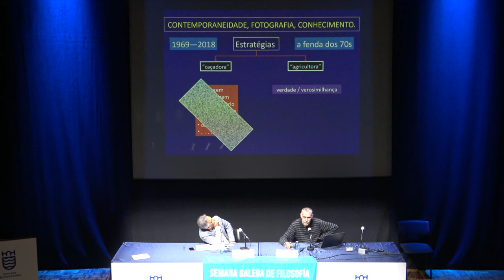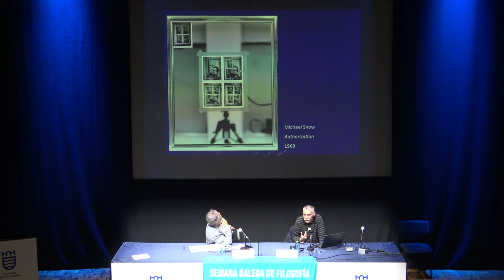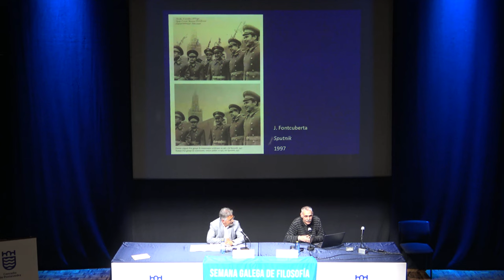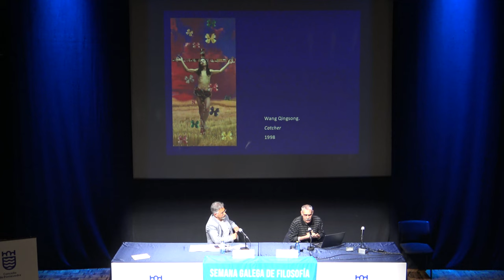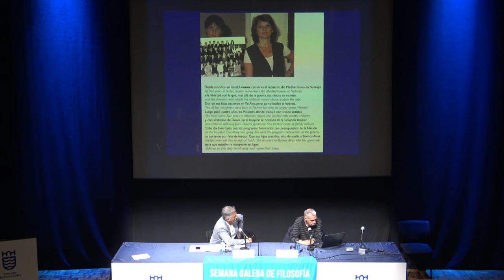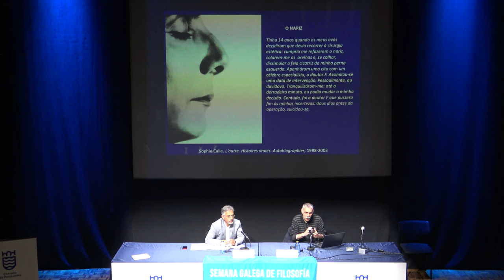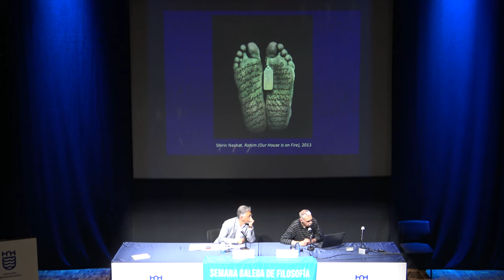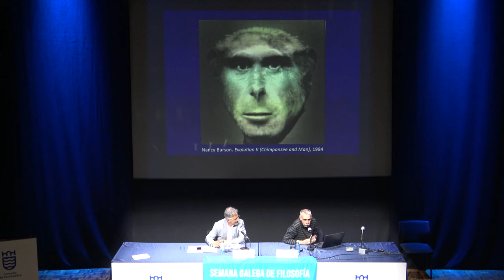Vítor Vaqueiro Contemporaneidade, fotografia, conhecimento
Licenciado em Química e Doutor em Ciências da Comunicação pola Universidade de Santiago, foi fotógrafo independente, profes sor de Matemáticas de Ensino Médio e de Fotografía na universidade compostelã. Cofundador do Centro de Estudos Fotográficos  (1985) e comissário das primeiras edições da Fotobienal de Vigo (1984, 1986), tirou do prelo os livros de fotografia, Galicia (1990),  Rituais (2000), Pacheco, a memória dun tempo e dun país (2002) e Facedores de imaxes. Fotografía e sociedade en Vigo 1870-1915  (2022). Ensaísta em temas relacionados co meio, tem publicado ensaios em revistas galegas como Grial, Interesarte, Murguia ou A  trabe de ouro, e noutras de caráter internacional, como o Anuário Internacional de Comunicação Lusófona, em instituições como  a Real Academia de la Historia ou na Gran Enciclopedia Galega.
No âmbito da literatura publicou oito livros de poesia, três de relato curto e duas novelas, bem como trabalhos pertencentes ao  campo da Etnografia (Mitoloxía Galega, 2011) ou do ensaio sociolinguístico (Da identidade á norma, 2017).
Contemporaneidade, fotografia, conhecimento
Os anos que inauguram o derradeiro terço do século XIX presenciam uma notável mudança no  âmbito da fotografia. Com o vento de costas social que tivo a sua concreção mais visível em 1968, a  fotografia começou o seu acesso à docência nos programas universitários, a sua conquista das salas de  leilões, a infiltração nos espaços museológicos, o ingresso nos circuitos editoriais e críticos. Perdida para  sempre a crença que postulava o seu caráter notarial e objetivo, a fotografia —amparada igualmente  polas novas formulações da ciência— ergueu a bandeira da subjetividade e, com ela, as da subversão  estética e política. A possibilidade de obtenção de resultados num período breve, ao comparar-se com  outras disciplinas artísticas —pintura, escultura, etc.— facilitou que gentes que procediam do vídeo,  da performance, da psicanálise, da crítica e história da arte ou da filosofia decidiram verter em imagens  conceitos que tinham a ver com a liberdade, a ecologia, o antimilitarismo, a sexualidade, a emancipação da  mulher e as questões de género ou os novos conceitos de família e a análise do Eu. Esta nova perspectiva  trouxo consigo uma mudança na expressão formal: a aparição da idéia de projeto fotográfico, de tal  maneira que, longe de se considerar a prática fotográfica como unha atividade concretizada na captura de  imagens, dita prática apareceu como uma consequência dum pensamento prévio, onde o planejamento  intelectual precedia á tomada fotográfica, num comportamento que tinha mais a ver côa escrita dum livro  de poemas ou uma obra teatral que com o anterior conceito de caça fotográfica.
Baixo as perspectivas anteriores a presente palestra quer analisar práticas contemporâneas como  a relação entre fotografia e verdade (Joan Fontcuberta); o arquivo e a memória (Christian Boltansky,  Marcelo Brodski); as representações do corpo e a sua conexão com o Eu (Lucas Samaras, Sophie Calle);  os roles da mulher, o papel do feminismo e a publicidade (Cindy Sherman, Barbara Kruger, Martha  Rosler) ou as perspectivas de outras culturas (Shirin Neshat, AES+F). Ao pé doutras muitas, as pessoas  sinaladas fornecem perspectivas que ampliam a percecão contemporânea do ato fotográfico.